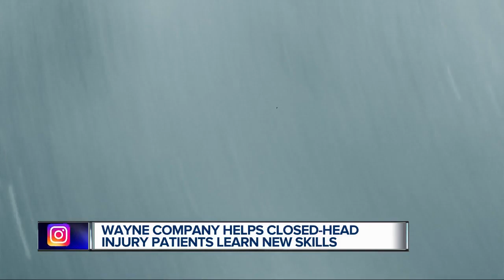Michigan company supports and encourages closed head injury survivors at work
Buying Michigan-made products gives us a sense of pride and supports the local economy.  In Wayne, Michigan, a company helping closed head injury survivors is creating unique Michigan merchandise that consumers would be proud to own.  After a catastrophic accident, the recovery is a lengthy process and returning to your previous job may not be possible.